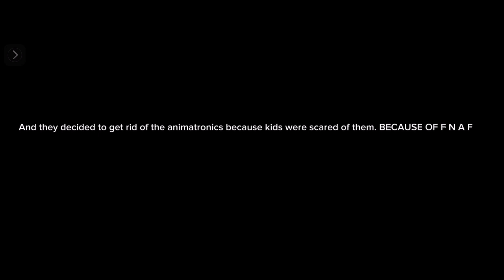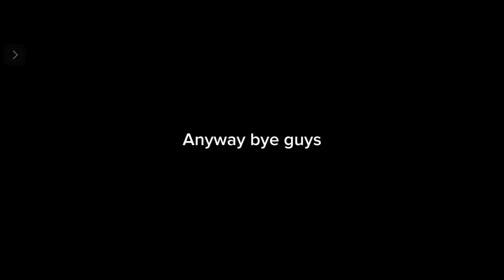Why I hate FNAF